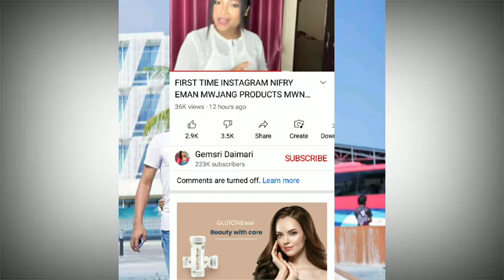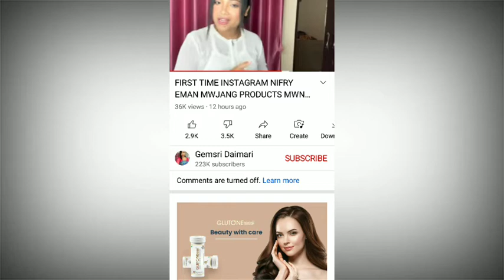Gemsri vs jems || Dai aa gemsri ni nonga || Nokia vs iPhone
jems arw gemsri ni swmundui
jems -nokia
gemsri - iPhone